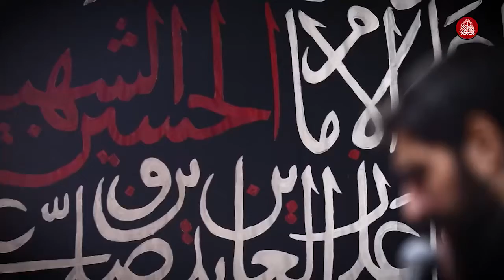Weyli Ya Hussein - Br Bani Fatemeh - in Farsi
Muharram 2020 - Heyat Reyhaneh Hussein - Tehran - Br Seyed Majid Bani Fatemeh